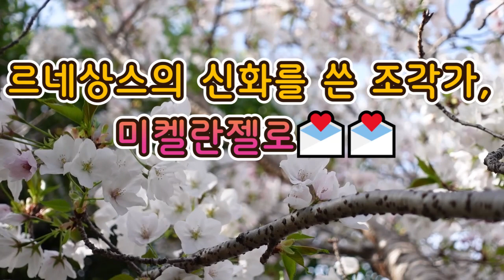르네상스의 신화 미켈란젤로💌💌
이탈리아의 천재 조각가 미켈란젤로의 작품을 만나 보세요😍😍